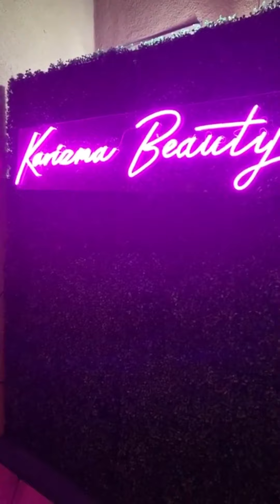Mayeli Alonso le celebra sus 16 años a su hija.